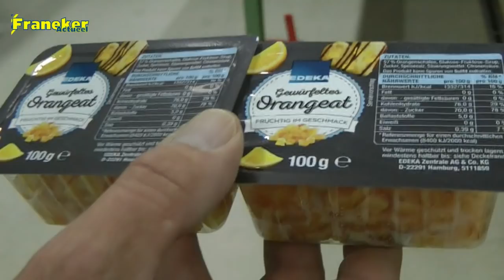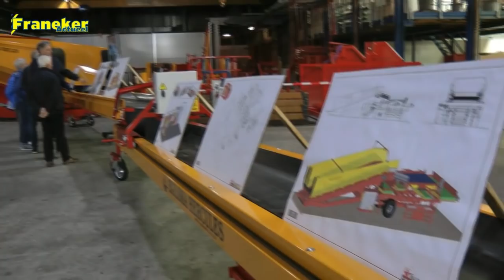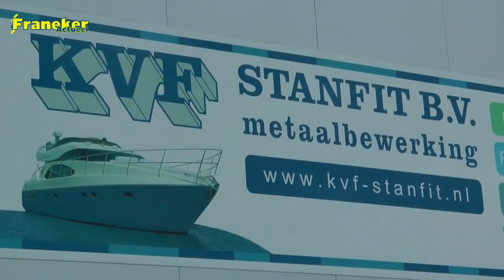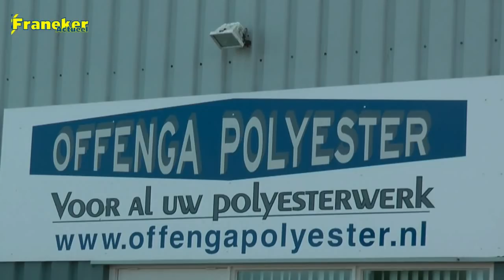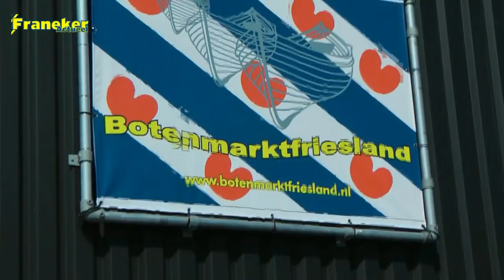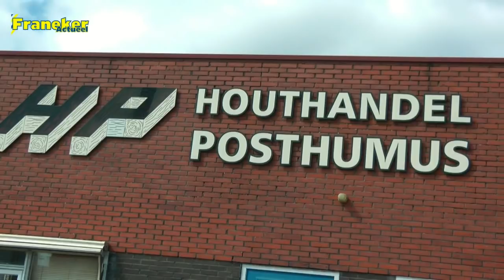Itof open dag 2019